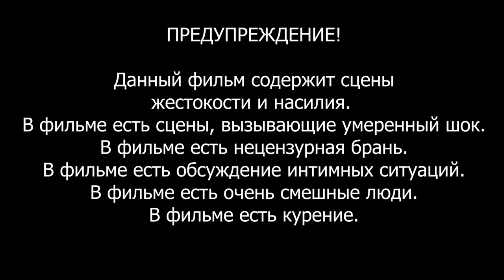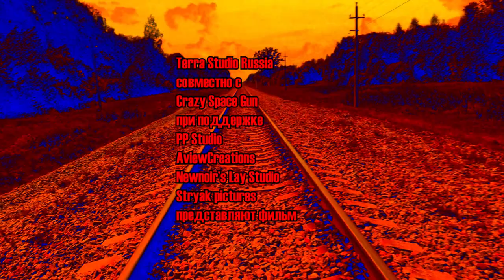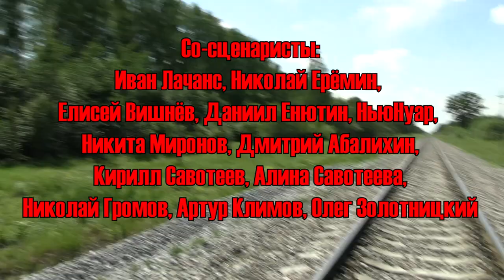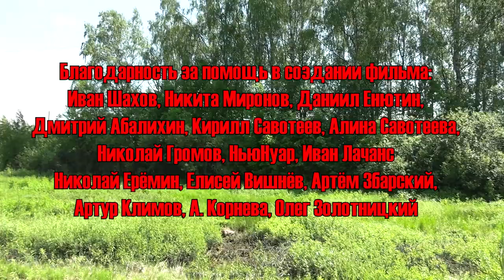Лесной монстр / Forest monster (2021)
Сюжет: Репортёр Виктор Баринов делает свой первый документальный фильм о монстре, который обитает в Московской области. То, что он обнаружит, станет настоящим шоком.

В ролях: Иван Шахов, Сергей А., Никита Миронов, Дмитрий Абалихин, Николай Громов, Кирилл Савотеев, Алина Савотеева, Артур Климов, Иван Лачанс, Николай Ерёмин, Ньюнуар, Елисей Вишнёв, Олег Золотницкий, Даниил Енютин, Тито Луциано, Артём Збарский

Режиссёры: Сергей А., Иван Шахов

Жанр: псевдодокументалистика, триллер, фантастика, комедия, ужасы
Страна: Россия, Украина, Чехия